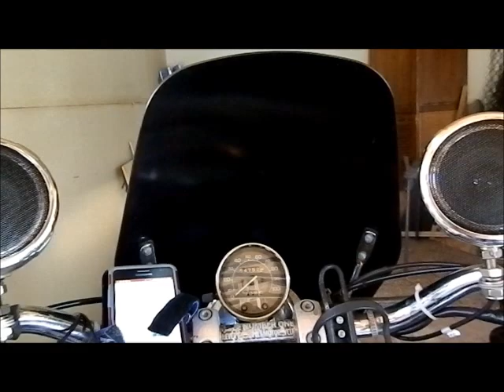Boss Mc400 installed and sound